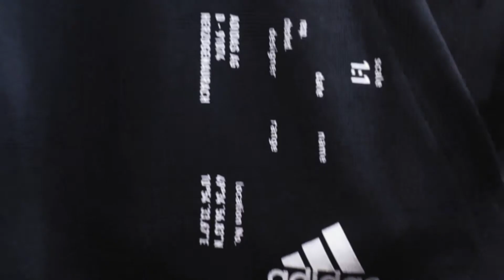High performance sports gear @The Marina Mall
Work hard! Play smart! Hit the track in style with a pair of high-performance sneakers from Adidas, find the motivation you need to run better and more often with sports gear from Speedo, elegance and comfort redefined at Skechers. Get the latest innovations for court, field & everywhere in between, performance clothing at The Marina Mall.